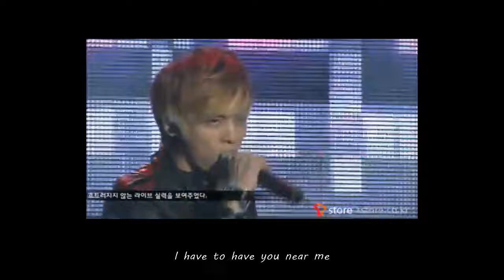SHINee - Ring Ding Dong (091125 Live Session) (ENG SUBS)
SHINee - 091125 Live Session
Ring Ding Dong
All credit for the translations go to the amazingly wonderful Stacyp